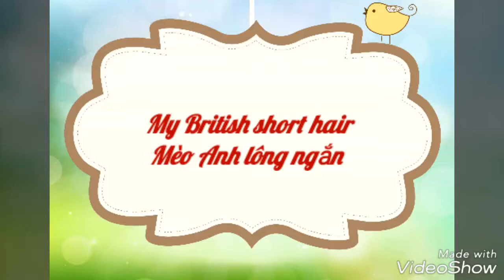My British short hair cat - Mèo Anh lông ngắn dễ thương.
Cô mèo Anh lông ngắn được đem về nuôi lúc 2 tháng tuổi, nay đã được 13 tháng cân nặng 3kg8, rất ngoan không phá phách, không ăn vụng , đi vệ sinh đúng chỗ đúng giờ , bắt gián chuột giỏi nhưng không ăn, thích được ẳm bồng, thích có người đùa giỡn cùng.